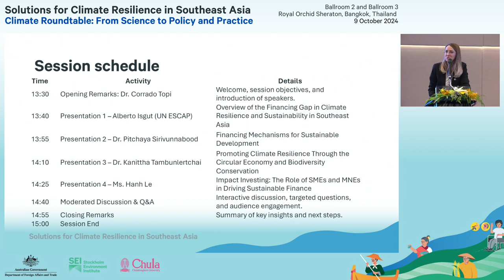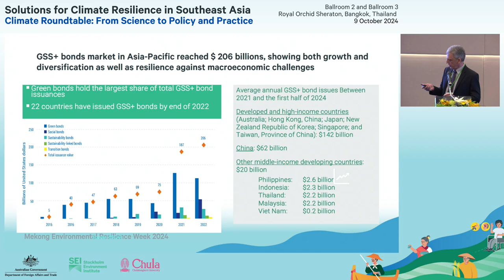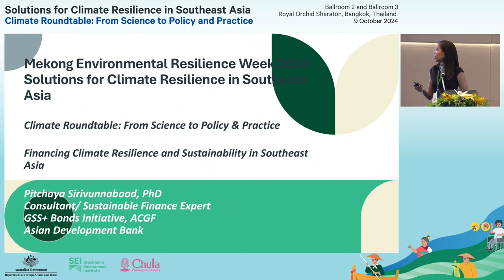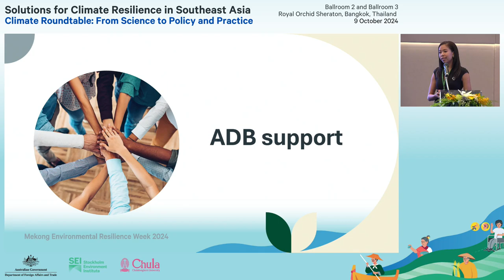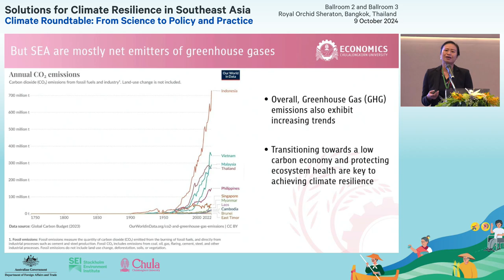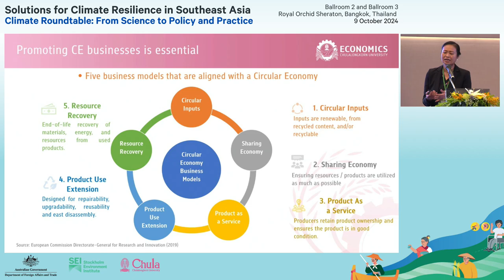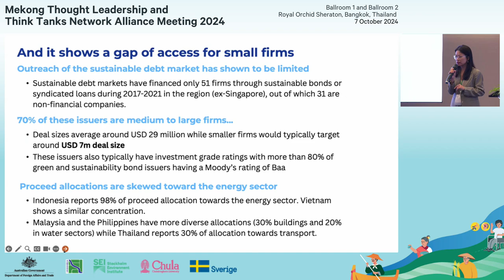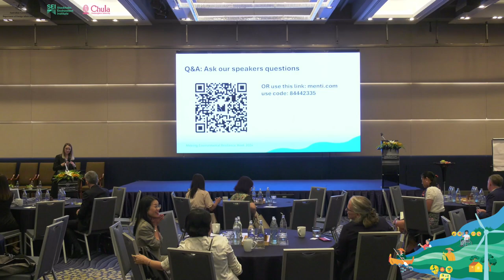MERW2024 | Climate Roundtable: From Science to Policy and Practice (PM Breakout Sessions)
The Solutions for Climate Resilience in Southeast Asia - Climate Roundtable: From Science to Policy and Practice, organised by the Stockholm Environment Institute (Asia) in collaboration with Chulalongkorn University and supported by Australia’s Department of Foreign Affairs and Trade (DFAT), serves as a platform for promoting dialogue and discussing actionable solutions, with a focus on shared challenges and opportunities in Southeast Asia.

PM Breakout Sessions:
1. How can we make Nature-based Solutions Work for Climate Resilience and Biodiversity?
2. Just Green Energy Solutions for Urban Resilience
3. Transboundary Climate Risks: Designing Actions and Solutions
4. Financing Climate Resilience and Sustainability